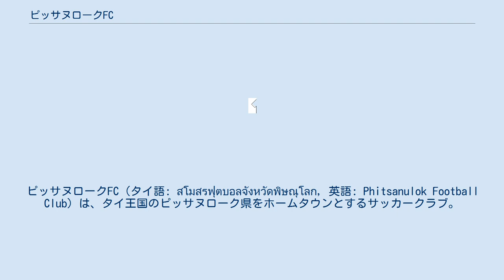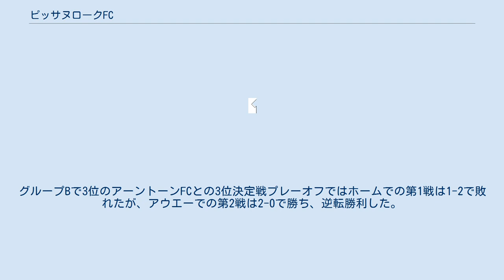ピッサヌロークFC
ピッサヌロークFC（タイ語: สโมสรฟุตบอลจังหวัดพิษณุโลก, 英語: Phitsanulok Football Club）は、タイ王国のピッサヌローク県をホームタウンとするサッカークラブ。
 2007年にタイ・ディヴィジョン1リーグ（2部）に加入。
2008年は最下位に終わり、リージョナルリーグ・ディヴィジョン2（3部）への自動降格が決まった。
しかし、タイ・プレミアリーグ（1部）からディヴィジョン1への降格が決まったバンコク・バンクFCがリーグからの撤退を決めたため、プレミアリーグからの降格チームが1つ減ることになった。
そのため、2009年のシーズン開幕前に降格が決まっていた下位4チームによる残留プレーオフが組まれたが、1回戦でナコーンサワンFCに1-2で敗れて降格が決定した。
 ディヴィジョン2では北部リーグに加入。
2011年に北部リーグで初優勝、2012年と2013年は準優勝した。
2013年はチャンピオンシップのグループAで準優勝し、ディヴィジョン1への復帰を決めた。
グループBで3位のアーントーンFCとの3位決定戦プレーオフではホームでの第1戦は1-2で敗れたが、アウエーでの第2戦は2-0で勝ち、逆転勝利した。